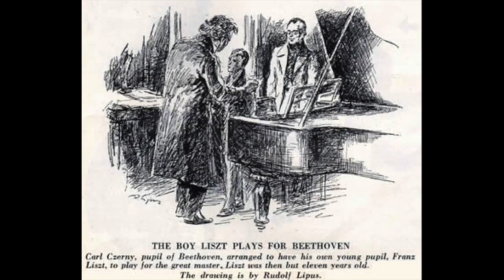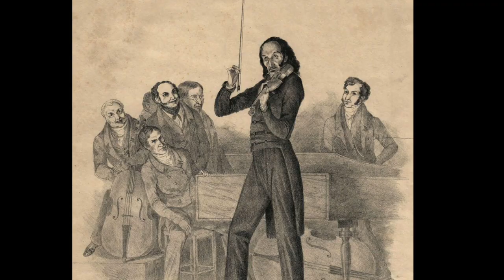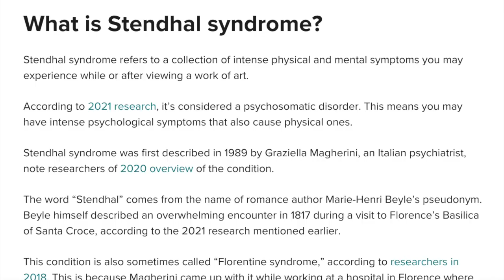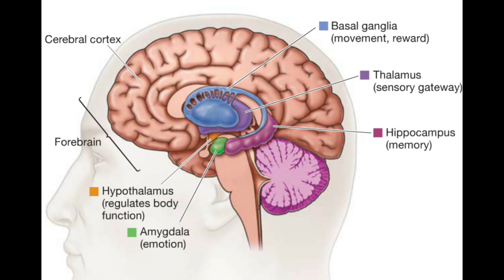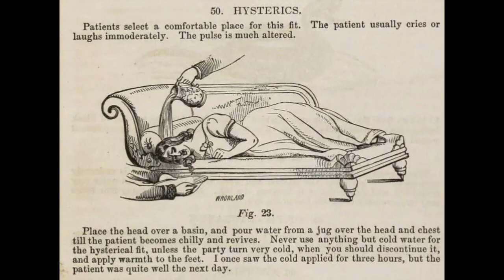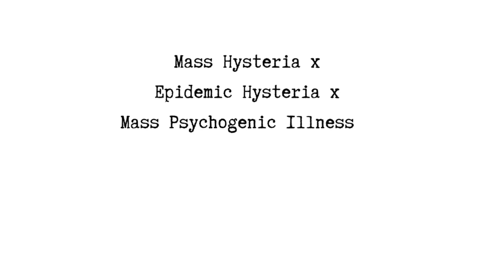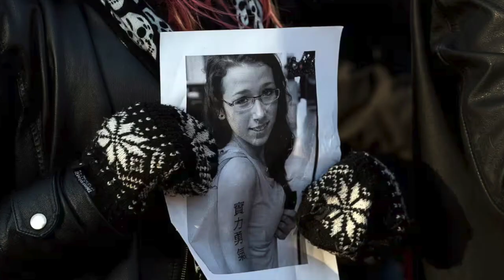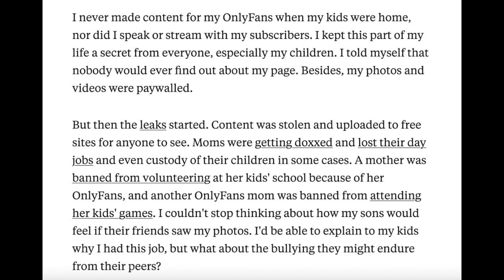Lisztmania: A Case of Hysteria (medicine in history, culture and the arts)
Was Franz Liszt the world's first ever Rock Star? Why did so many young women go crazy at his recitals? Today on the Medical Humanities Podcast, Lisztmania.